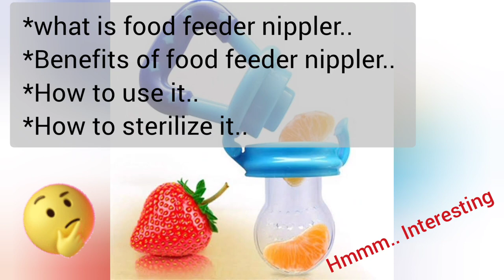Fruits & vegetables pacifier / fruit feeder nippler review / meemee fruit nippler /healthy moppets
This video is all about fruits and vegetables feeder nippler review..
*benefits of fruit feeder nippler..
*how to use it..
*sterilization method..